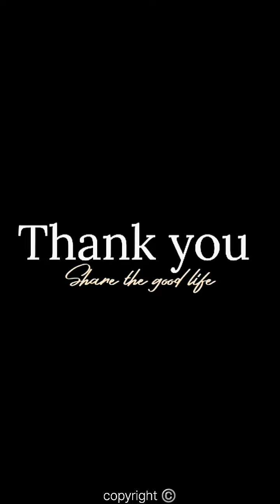hungry wildcat africananimals hunting hunt youtubevideo youtubeanimalvideos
Wildcat's Swift Hunt: Serval Cat Catches a Mouse
In @publicpulseproductions  @YouTube  channel video,
In this short but thrilling video, witness the agility and precision of a wildcat, specifically a serval cat, as it expertly catches a mouse. Known for their remarkable hunting skills, serval cats are fascinating creatures with extraordinary speed and reflexes.

The video captures a moment in the wild where survival instincts are on full display. Watch as the serval cat silently stalks its prey, showcasing its keen senses and swift movements. The quick and efficient capture of the mouse highlights the serval's prowess as one of nature's most skilled hunters.

This brief yet captivating glimpse into the life of a serval cat offers a unique perspective on the raw and unfiltered moments of wildlife. It's a testament to the beauty and complexity of nature, where every creature plays a crucial role in the ecosystem.

Enjoy this intense and mesmerizing scene, and appreciate the incredible adaptations that enable wildcats to thrive in their natural habitats. This video is taking by Nairobi national park group members.
thanks.

What is special about servals?
What do serval cats eat?
Are serval cats friendly?
Can servals mate with house cats?
Are serval cats intelligent?